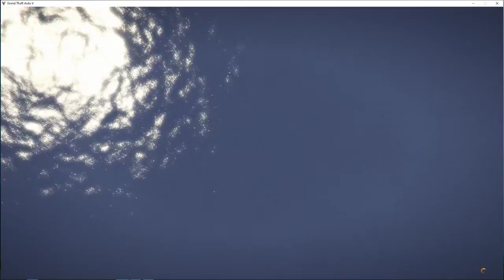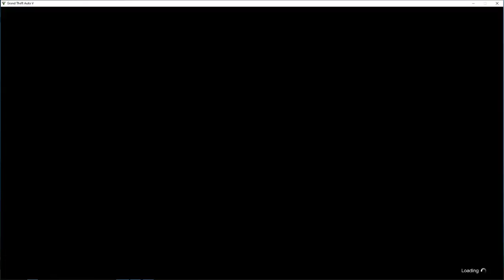CAYO PERICO HEIST GTA V 1.3 MILLION in 13 minutes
Elite Challenge missed :( small mistake